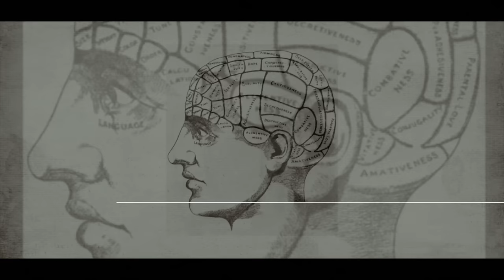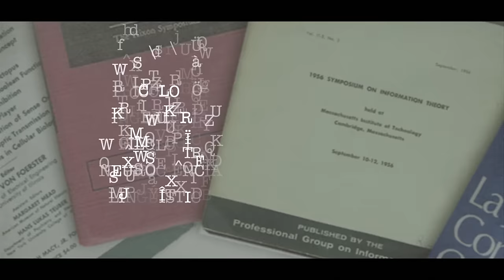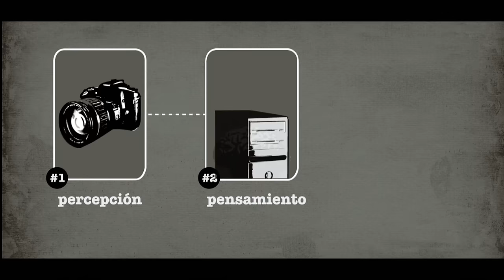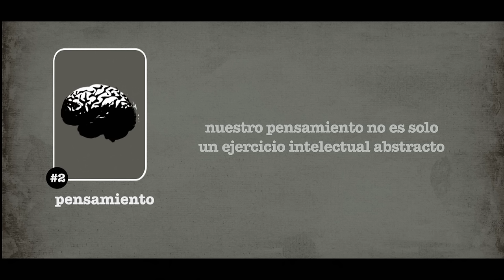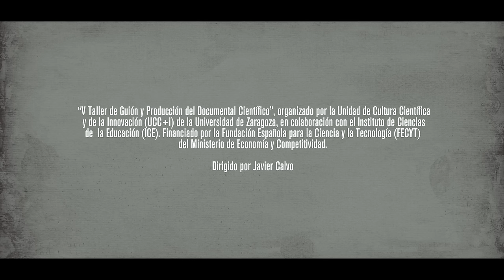Documental: La mente corporizada (The embodied mind)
¿Qué es un ser humano? ¿Por qué estamos en este mundo, y no somos indiferentes a él? ¿Cómo funciona nuestra mente? Este documental trata sobre cómo la ciencia cognitiva intenta abordar y dar respuesta a éstas y otras preguntas desde una nueva perspectiva, interdisciplinar y rompiendo la metáfora de que el cerebro es un ordenador que solo procesa información. Los doctores Manuel González Bedia, Ezequiel Di Paolo y Antoni Gomila Benejam nos explican cómo esta metáfora ha llevado a importantes avances tecnológicos, pero es insuficiente para conseguir entender cómo nuestra mente está configurada y cómo nuestros procesos cognitivos funcionan.
El documental aborda cuatro de nuestras más importantes actividades: cómo percibimos, cómo pensamos, cómo actuamos y cómo interactuamos socialmente. En todas ellas, la importancia del cuerpo es fundamental y constitutiva. Sin embargo sólo en los últimos años se ha sabido poner de manifiesto.
El documental, elaborado por Manuel González Bedia: Profesor de Informática e Ingeniería de Sistemas, David Pérez Chico, profesor de Filosofía; Jorge Ochoa y, Carlos Alquézar, investigadores del I3A; Jorge Estrada, doctorando en Bioquímica y Biología Molecular, concluye con una enumeración de algunos de los retos y desafíos futuros a los que el área de la Ciencia Cognitiva deberá enfrentarse.